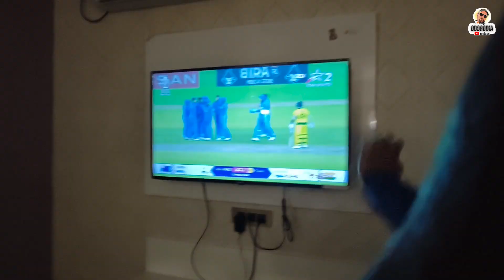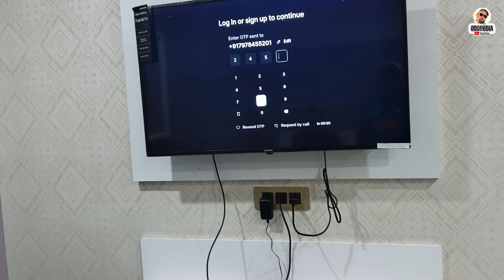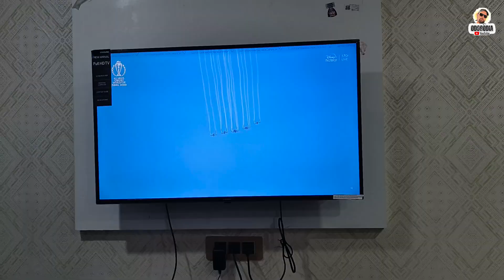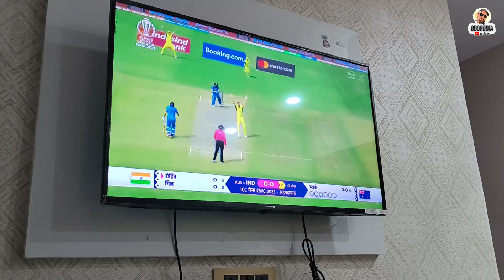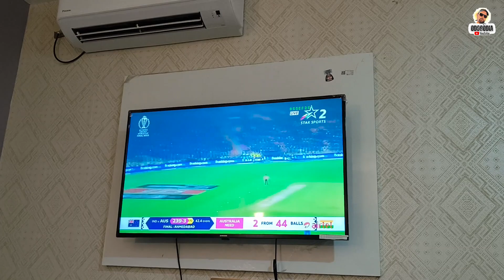WORLD CUP FINAL MATCH IN HOTEL II ହୋଟେଲ ରେ WORL CUP MATCH ଦେଖାହେଲା II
Hi Namaskar Mu Lokesh
Apana manaku Mo Channel Ku Swagat Karuchi

Welcom to mY Youtube Channel:- OD09ODIA